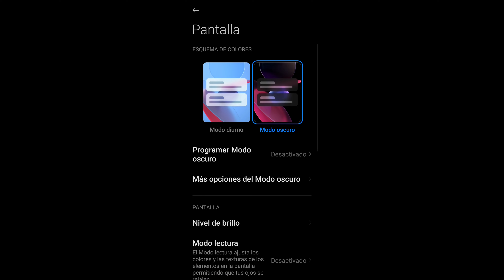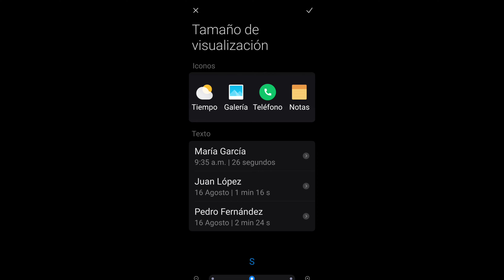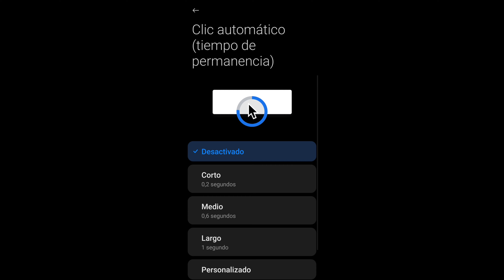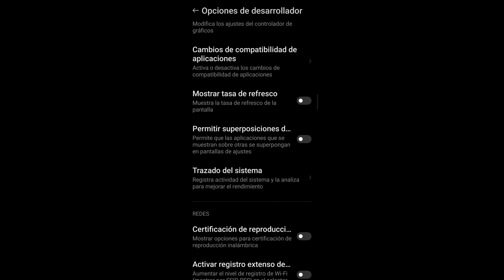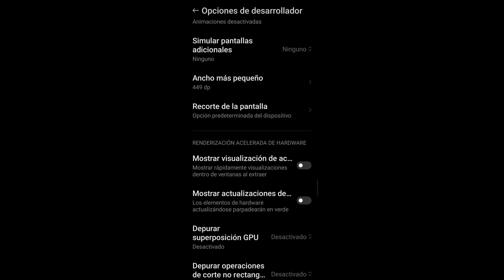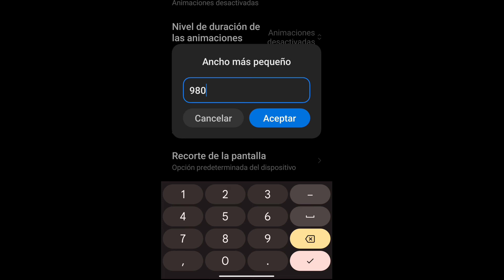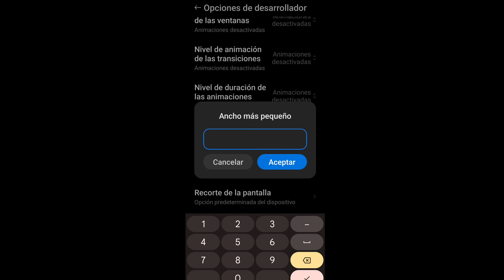The Best Settings 🧑‍💻📱 SENSIBILIDAD + HUD + DPI Xiaomi Redmi Note 8 Free Fire 🇧🇷 Nueva Actualización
The Best Settings + DPI🧐🔧Instaplayer Xiaomi Redmi Note 8 Free Fire 🇧🇷 Configuración Perfecta